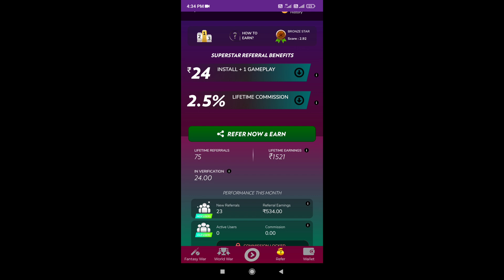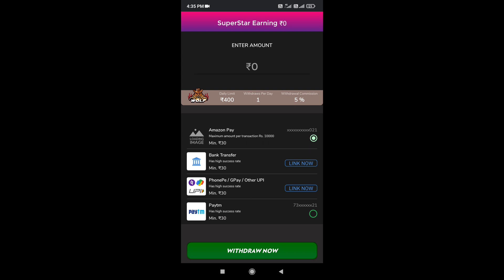Octro Teenpatti new trick 2023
is video mein yah bataya Gaya ki aapko octro Teen Patti mein Winzo gold se free mein chips kaise milega